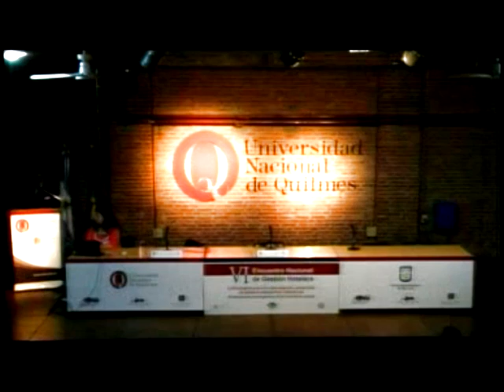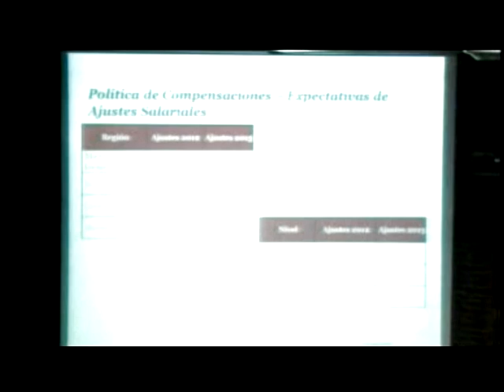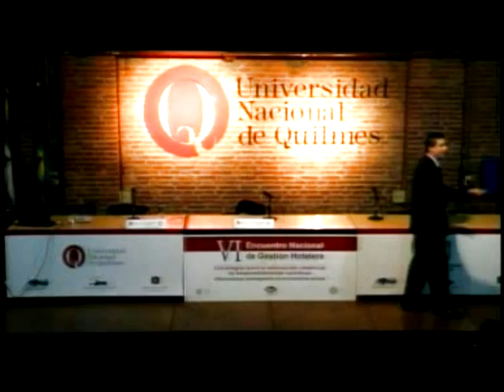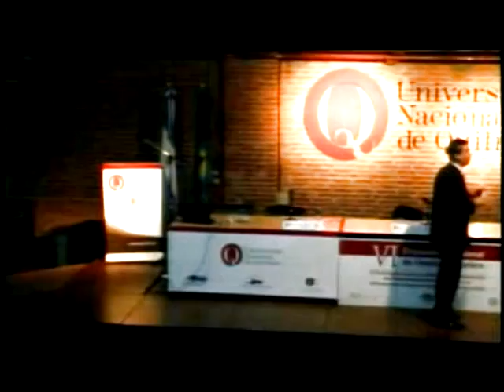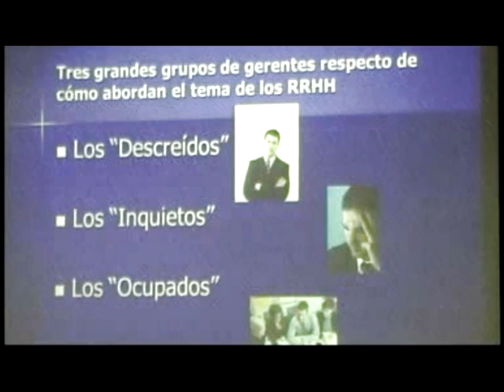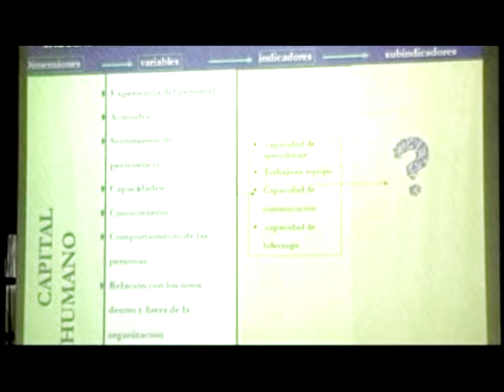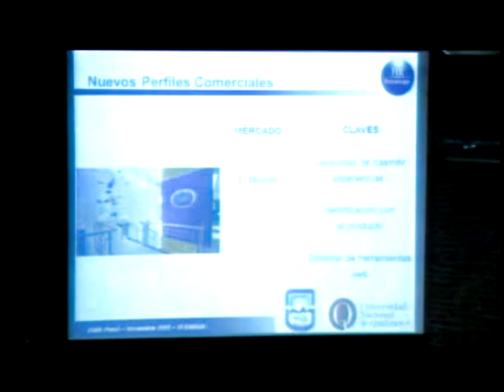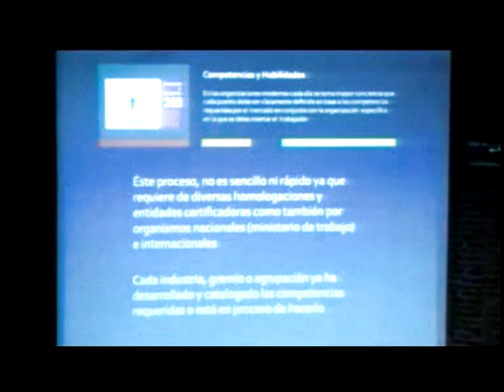VI Encuentro Nacional de Gestion Hotelera (ENAGH) 2012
Archivo de la transmisión del VI° Encuentro Nacional de Gestión Hotelera "Estrategias para la adecuación comercial de emprendimientos turísticos. Alternativas emergentes en el contexto actual" realizado entre el 1 y 2 de noviembre de 2012, en la Universidad Nacional de Quilmes (UNQ).

Con un espíritu e interés renovados por el interés de promover el desarrollo académico, socioeconómico y empresarial, la Universidad Nacional de Quilmes y la Universidad Nacional de San Luis, realizaron la sexta edición del Encuentro Nacional de Gestión Hotelera con el fin de generar un espacio en común para la reflexión, el debate, el intercambio de experiencias y abordajes de temáticas inherentes del sector turístico, alentando siempre el trabajo en equipo entre los distintos actores sociales involucrados en el Sector.

El VI ENAGH fue trasmitido online a través del Campus Qoodle y UNQ TV.

Organizaron:
Universidad Nacional de Quilmes -- Departamento de Economía y Administración -- Licenciatura en Administración Hotelera.
Universidad Nacional de San Luis -- Facultad de Turismo y Urbanismo.